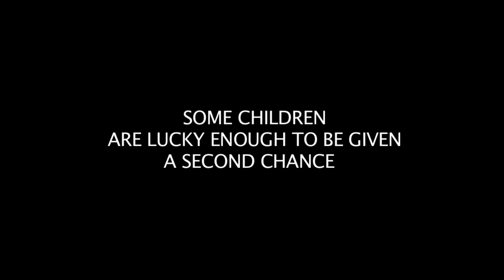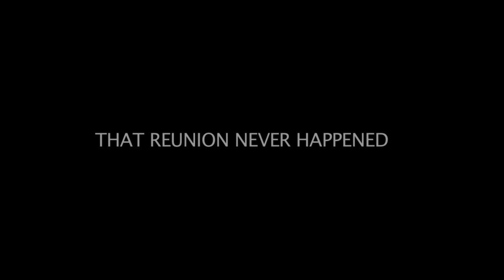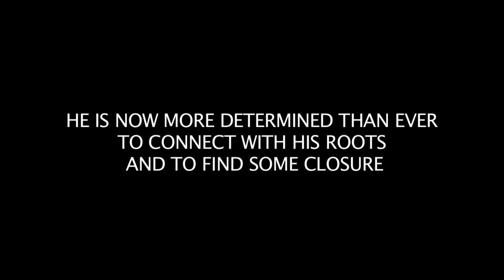JINOO'S JOURNEY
Jinoo's Journey is a documentary that explores the complex issues associated with transracial adoption as one teen travels from Canada to Korea in search of the mother who abandoned him in the hospital after he was born with a tumour on his neck.